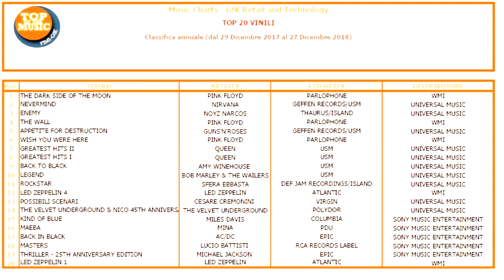I Dischi più venduti "del 2018". Essere DJ Oggi #197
Sono usciti i dati della FIMI sulle vendite del 2018. In questo video approfondiamo in modo particolare la classifica dei vinili più acquistati in Italia nell'anno appena trascorso

Credits:
FIMI - Federazione Industria Musicale Italiana
i dischi più venduti del 2018

Unione Sarda
Rocksta di Sfera Ebbasta è l'album più venduto in Italia

Music
DJ Nejo - Good Old Days

Nuovi Video